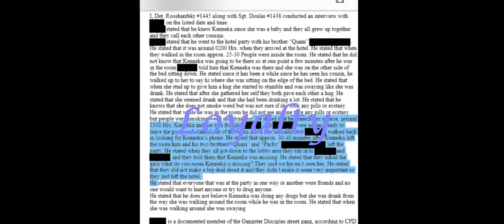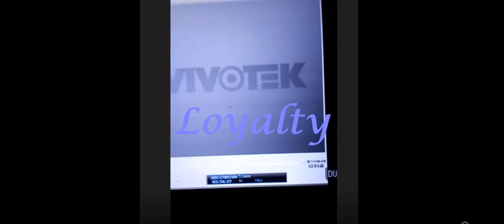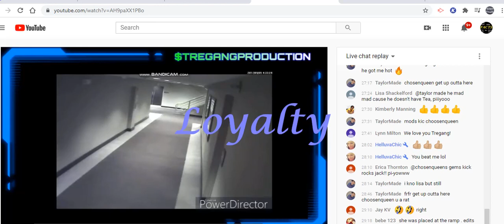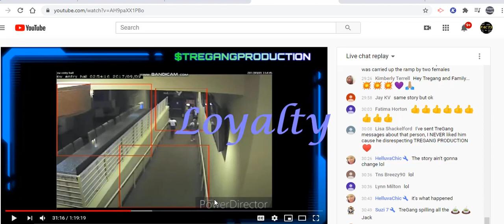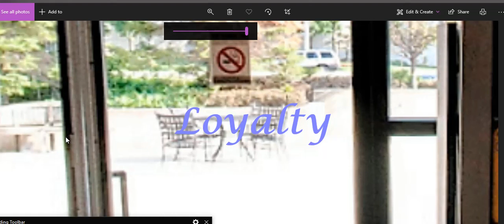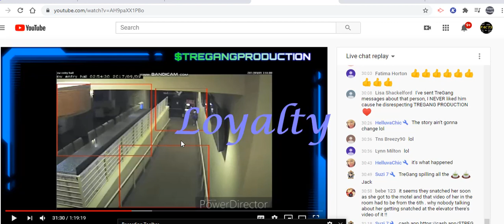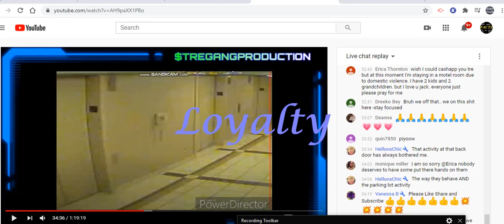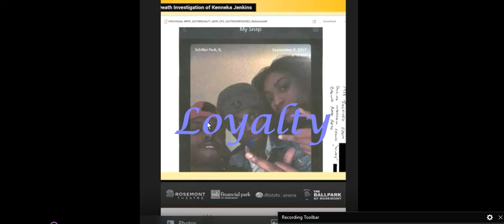IS IT TRE OR ROB ?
SEPT 2018 ROB HAD DONE THE SAME THAT TRE IS DOING JULY 2020